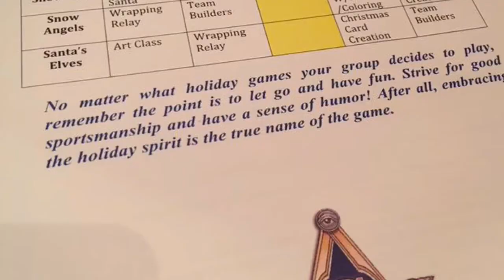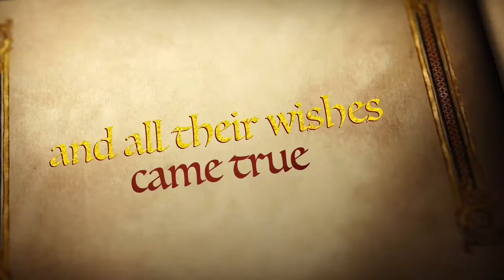Masonic Christmas Party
MWPHGL of Md